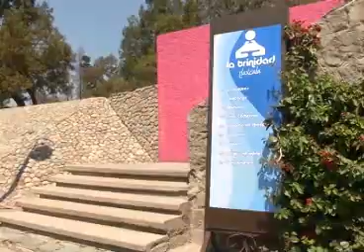Se alista Centro Vacacional La Trinidad para recibir turistas